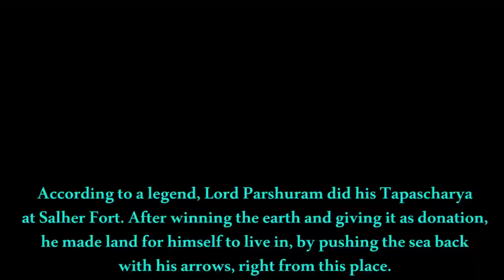Salher Fort-Full Trekking Adventure ||Akkii The Traveller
Salher is a place located near Waghamba in Satana tehsil in Nasik district of Maharashtra, India. It is the site of the highest fort in the Sahyadri mountains and the second highest peak at 1,567 metres (5,141 ft) after Kalsubai in Maharashtra and 32nd highest peak in Western Ghats.This was one of the celebrated forts of Maratha Empire. The money acquired after raiding Surat was brought to this fort first on its way to the Maratha capital forts.

According to a legend, Lord Parshuram did his Tapascharya at Salher Fort. After winning the earth and giving it as donation, he made land for himself to live in, by pushing the sea back with his arrows, right from this place. The twin fort Salota (4986 feet) is very near to Salher.

An ancient and historically significant place like this is also famous for its battles during the reign of Shivaji Maharaj.

Salher Fort was under Shivaji maharaj in 1671. The Mughals attacked the fort in 1672. Almost one lakh soldiers fought in this war. Many soldiers died in this battle but finally Shivaji Maharaj won the battle of Salher. Of all the face to face battles between the Mughals and Shivaji Maharaj’s troops, the battle of Salher takes first place. Such a big battle was not won before. The bravery and strategy used by the Maratha troops in the battle spread far and wide and increased Shivaji Maharaj’s fame further. After winning Salher, the Marathas also captured Mulher and established their reign over the Baglan region. In the 18th century the Peshwas occupied this fort and later by the British.